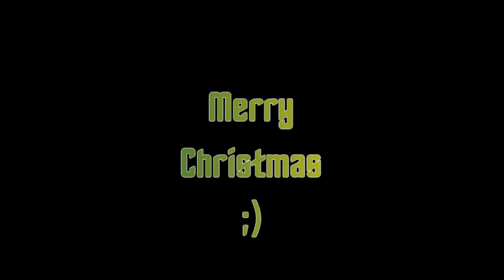RHS Godzilla vs Destoroyah Showcase 1993 REMAKE Robloxian Highschool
Thank you all and wish yall a very Merry Christmas and a happy new years

Credits:
Burning Godzilla: Rodney & Miggy
Godzilla Junior: Me
Destoroyah Forms: Miggy
???: Miggy

Artist:                         広上淳一指揮、日本フィルハーモニー交響楽団
Album:                       伊福部昭の芸術4 宙-伊福部昭 SF交響ファンタジー
License Type:            KING RECORD CO., LTD. (on behalf of KING RECORDS); Muserk Rights Management, and 1 Music Rights Societies